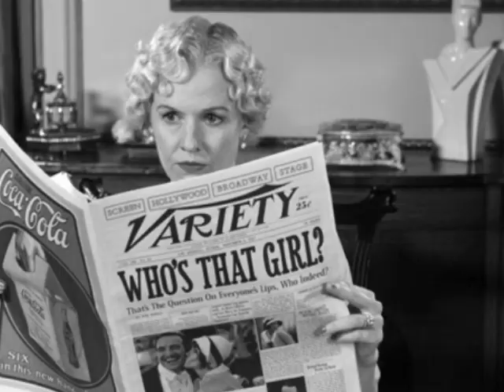Artist, film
creator of the video: Evgeny Manaenkov (2013 g.)